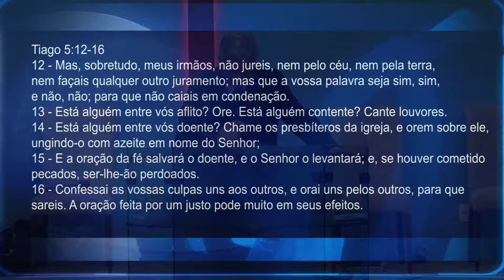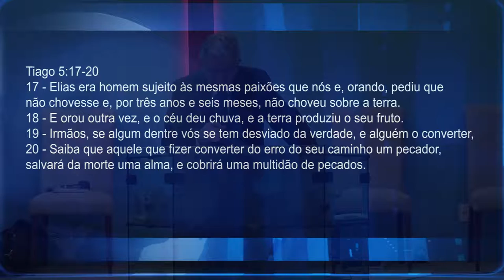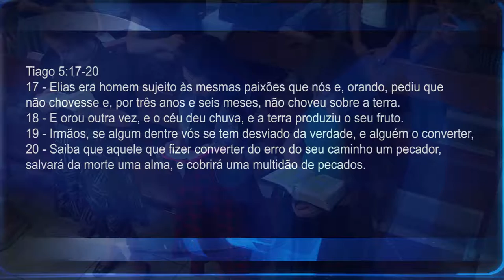CRENDO DE CORAÇÃO 1ºculto | Pr. Neri Schardosim